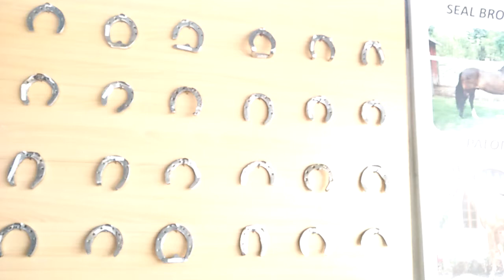Different kinds of Horse Shoes